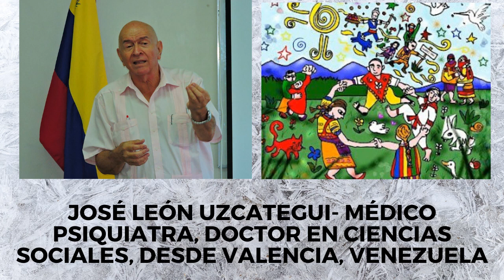SANOS DE LA AZOTEA.CORONAVIRUS: UNA MIRADA DESDE LA SALUD MENTAL COLECTIVA Y EL BUEN VIVIR (3)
(PARTE 3) El Médico Psiquiatra y Doctor en Ciencias Sociales José León Uzcategui nos aclara que el cononavirus "Es un síntoma macabro ante una crisis civilizatoria que estamos viviendo" analiza que enseñanzas nos deja esta pandemia y la importancia del poder del pueblo, con proyectos de abajo hacia arriba, de articular el saber científico con el saber popular y de que somos parte de la naturaleza, que no nos pertenece y que lo que le hagamos a la naturaleza nos lo estamos haciendo a nosotros mismos "Sino aprendemos de esta crisis, estaremos condenados a repetirla, la revolución es posible, otro manera de vivir y otro mundo es posible" Radio Comunitaria De la Azotea 88.7.